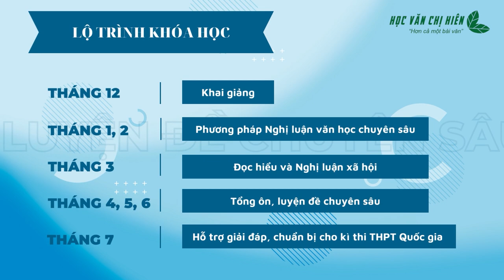GIỚI THIỆU: KHOÁ HỌC LUYỆN ĐỀ CHUYÊN SÂU - LỚP 12 || HỌC VĂN CHỊ HIÊN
💌 Các em thương yêu, một nửa chặng đường của năm học 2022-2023 đã qua đi, vậy là 2k5 chỉ còn 6 tháng để tăng tốc và nỗ lực trên hành trình chinh phục kì thi THPTQG 2023. Hiểu được nhu cầu cấp thiết về việc luyện đề của các em, chị đã quyết định tuyển sinh khóa học Luyện đề chuyên sâu - khóa học bước đầu giúp các em định hình được phương pháp làm bài, sau đó sẽ cùng thực chiến với các em từ từng dạng đề nhỏ cho đến một đề Văn hoàn chỉnh nhất.